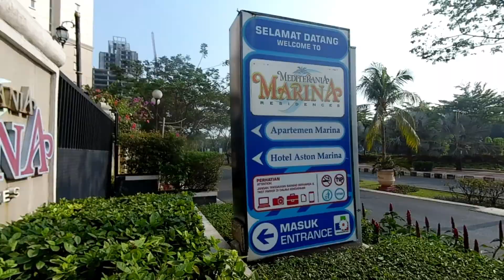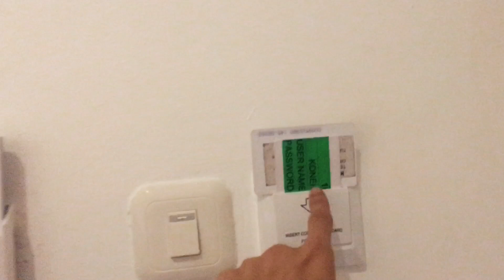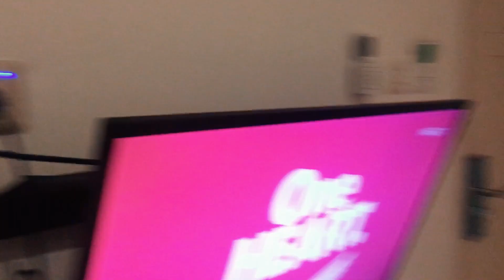REVIEW HOTEL MURAH DEKAT DUFAN, SEMALAM CUMA 99 Ribu Aja! (OYO 1422 My Home Ancol Dufan)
Abis main di Dufan badan capek banget. Bawaanya jadi males pulang karna sudah terlalu malam. Untung ga jauh dari dufan ada Hotel OYO 1422 My Home Ancol yang bisa ditemluh dengan berjalan kaki.

Harga hotelnya cukup murah, lumayan lah ya untuk tidur semalaman 😁.

Selamat datang di Channel Tutorial Wow.

Tutorial, Tutorial Wow, how to, tips and trick, lifehack, unique, unik, keren, inspiration, education, lifestyle, wow, bagaimana cara, unboxing,